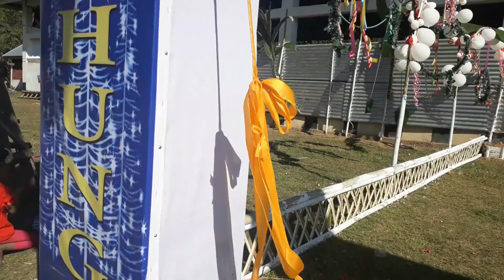Rangkhung-1 85 mei Neilamei christmas 2018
Aching Gangmei